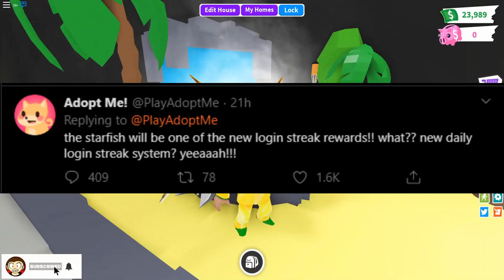ADOPT ME ROBLOX *NEW* STARFISH PET COMING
A new pet is coming to Adopt Me and it's a starfish so get hyped for next weeks update!